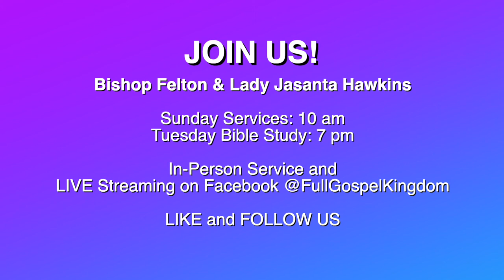Your Identity Revealed | Bishop Felton Hawkins TV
Welcome to Bishop Felton Hawkins TV! Join us as Bishop Hawkins shares a message that will bless, encourage and empower you.

Join us LIVE on Facebook: @fullgospelkingdom on Sundays at 10:00 am, also Tuesdays at 7 pm.

We are located at 215 32nd Street, Newport News, VA 23607. Come and experience the life-changing power of the Kingdom of God.